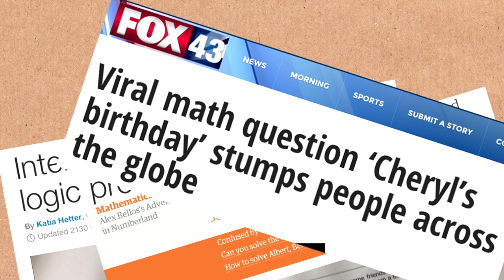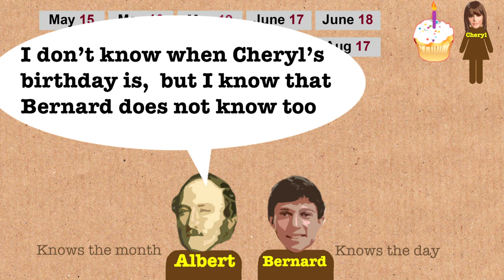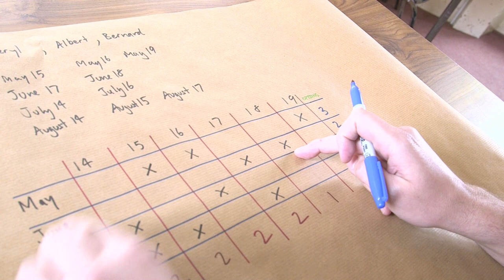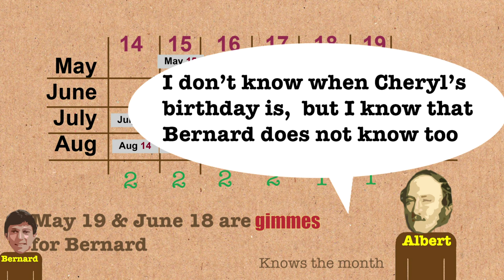That Viral Math Problem (Cheryl's Birthday) - Numberphile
Simon Pampena gives his take on THAT viral math problem from Singapore.